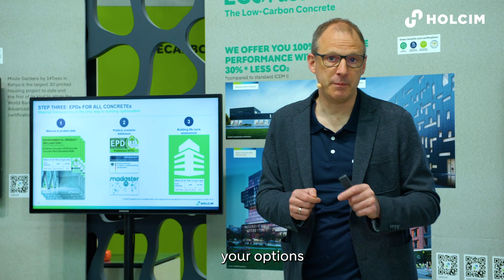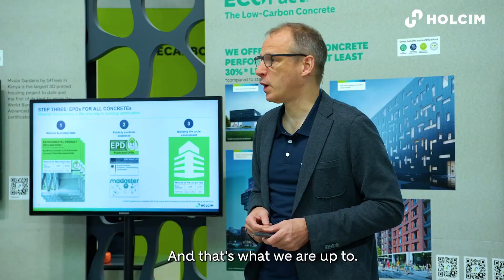Expert presentation – Full Transparency on Concrete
🟢 Low-carbon building products
🔍 Transparent information about those products

For Michael Scharpf, Head of Sustainable Construction at Holcim Germany, that’s what we need to decarbonize building.

He explained how Holcim is leading the way in this space to architects, planners and developers at BAU München 2023.